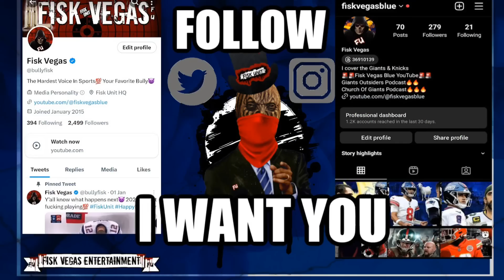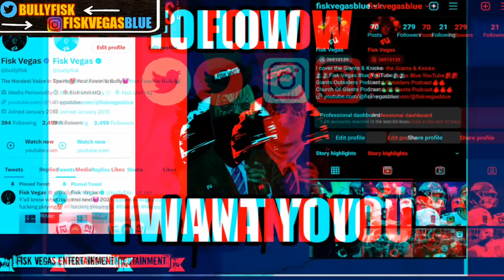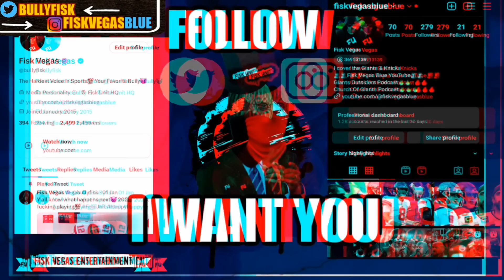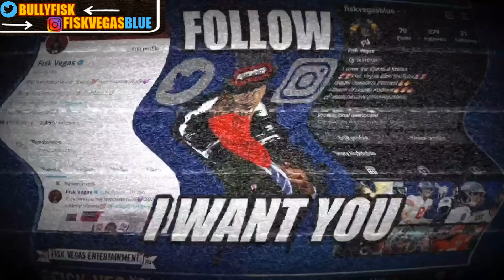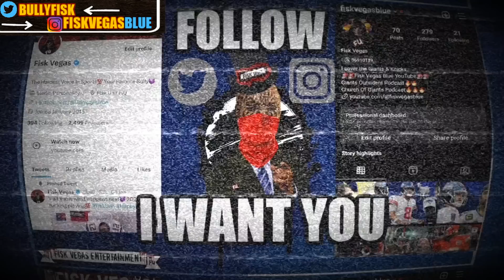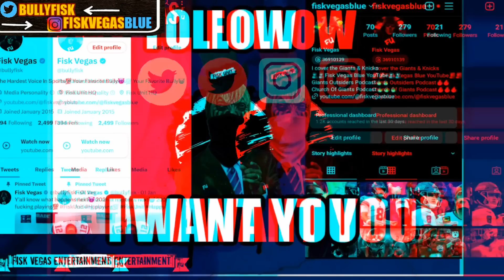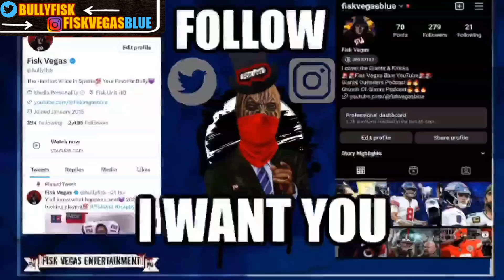NY Giants: Patrick Mahomes looks human w/ Daniel Jones WRs huh? Respect my QB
New York Giants QB Daniel Jones has had poor WR play for years now Patrick Mahomes feels his pain. Show Daniel Jones some respect next time you talk about him.